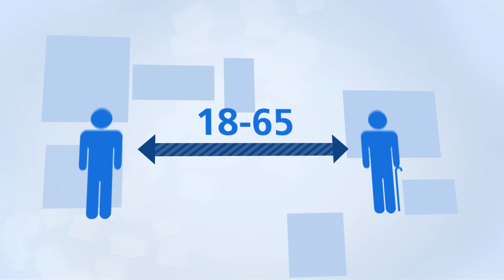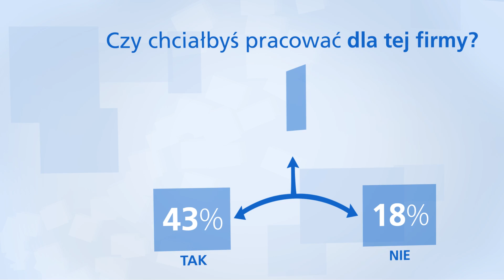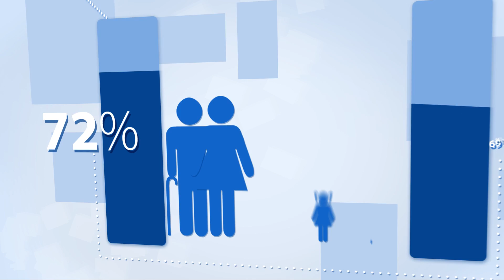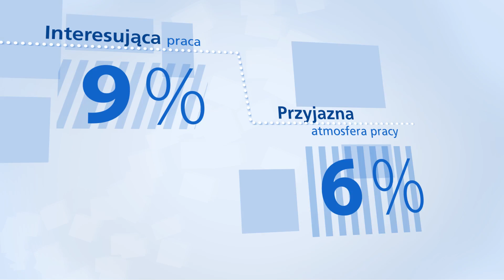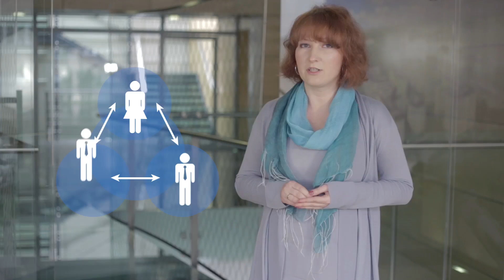Randstad Award 2014 - wyniki polskiej edycji badania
Randstad Award to największy na świecie projekt badawczy dotyczący wizerunku i czynników atrakcyjności pracodawców.

Pierwsze badanie przeprowadzono w 2000 roku w Belgii. Dziś obecne jest już w 23 krajach i obejmuje 200 000 respondentów. W tym roku ma czwartą edycję w Polsce. W naszym kraju badanie objęło 150 największych pracodawców oraz 8000 respondentów, reprezentatywnych dla polskiego społeczeństwa (pod względem wieku, płci, wykształcenia, regionu), zdolnych do pracy Polaków, w wieku od 18 do 65 lat, zarówno uczących się, pracujących, jak i poszukujących pracy.

Dowiedz się dlaczego zajmujemy się tematem wizerunku pracodawców i jak powstaje nasze badanie.